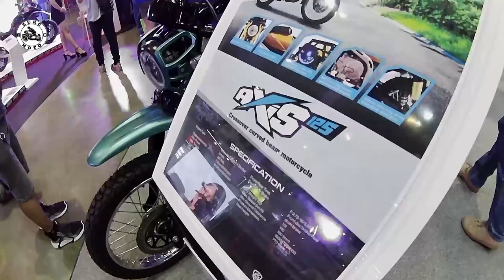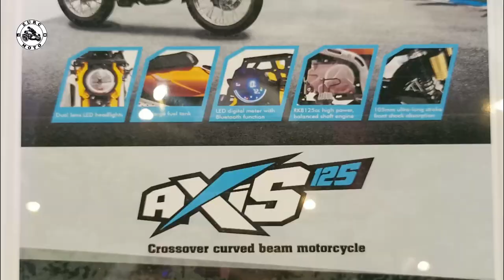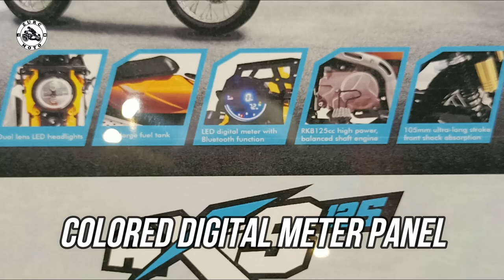Sulit Na Scrambler Moped Meron Na Sa Pinas